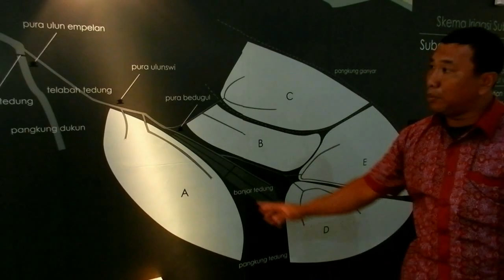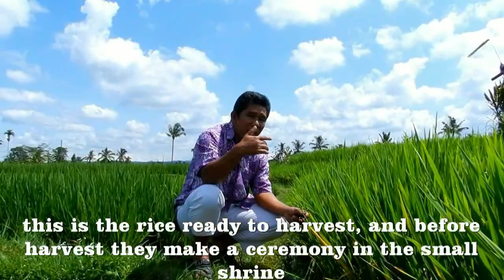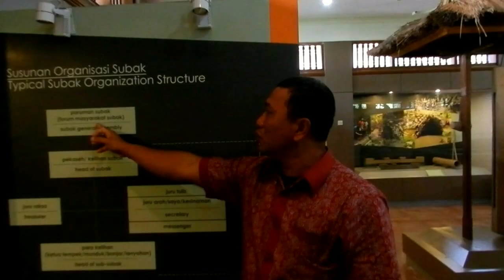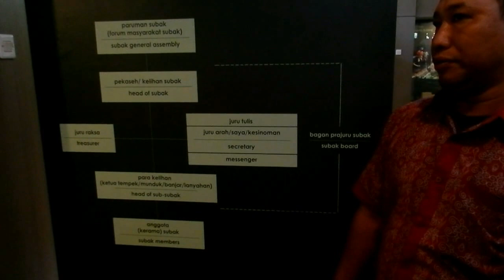More Than Irrigation - The Balinese Subak system of water management in Indonesia [Documentary]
For over 1,000 years, the Balinese have developed a unique system of democratic and sustainable water irrigation. It has shaped the cultural landscapes of Bali and enables local communities to manage the ecology of terraced rice fields at the scale of whole watersheds.

The Subak system has made the Balinese the most productive rice growers in Indonesia and ensures a high level of food sovereignty for a dense population on the volcanic island. It provides a vibrant example of a diverse, ecologically sustainable, economically productive and democratic water management system that is also characterized by its non-reliance on fossil fuel derivatives or heavy machinery.

In 2012, UNESCO has recognized five rice terraces and their water temples as World Heritage site and supports its conservation and protection. However, the fragile Subak system is threatened for its complexity and interconnectedness by new agricultural practices and increasing tourism on the island.

Produced by Florian Doerr

Narrated by Usman Ghani Virk

Filmed in Bali, Indonesia (2014)

Special Thanks to I Wayan Pineh (pinehbalitours.com), Subak Museum Tabanan

Music by (c) Gamelan Mitra Kusuma. Used with permission for non-commercial purposes.